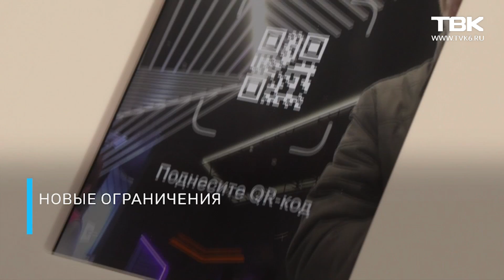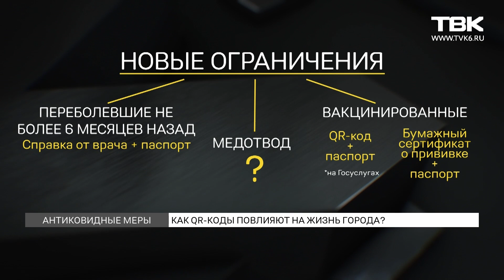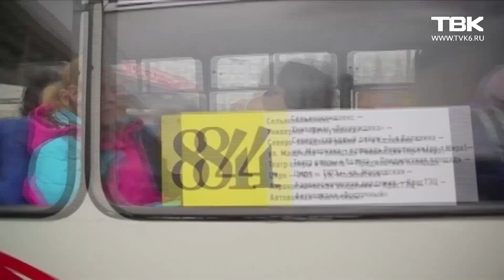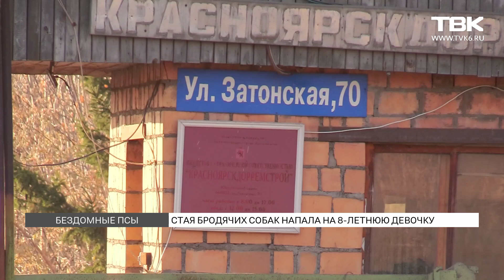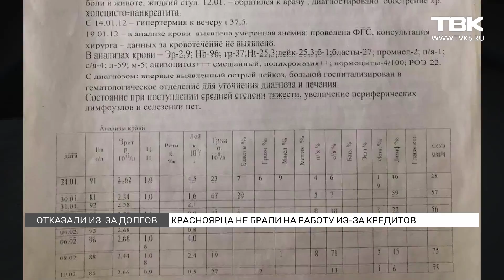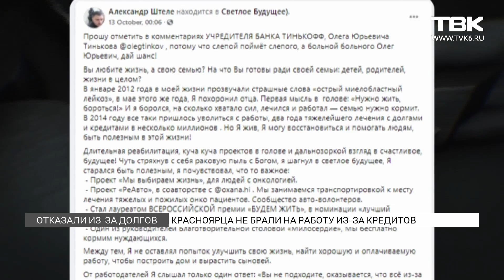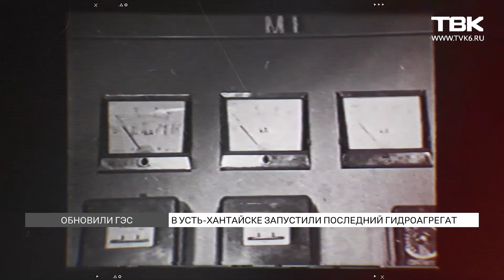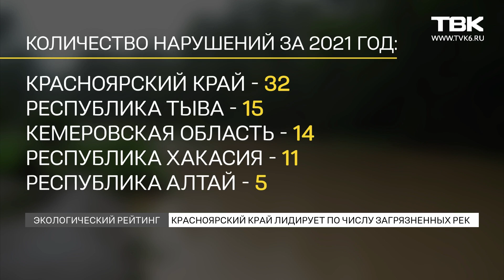Новости ТВК 19 октября 2021 года. Красноярск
Смотрите в этом выпуске:

Стая бездомных собак набросилась на восьмилетнюю девочку в Ленинском районе – она в больнице. Почему в Красноярске учащаются случаи нападения бродячих животных?

В Красноярском крае впервые вводят систему QR-кодов – как это будет работать и кого коснется?

К Новому году может подорожать шампанское – ждет ли нас дефицит игристого?

Возрождение городского комбината питания и новая схема содержания школьных столовых – депутаты горсовета обсудили участившиеся случаи отравления в школах.

Таймкоды выпуска:

00:00 Анонс главных новостей
01:40 Данные по коронавирусу в России и Красноярском крае на 19 октября
02:39 Как QR-коды повлияют на работу культурных, спортивных объектов?
08:02 Опрос: есть ли у красноярцев QR-коды?
10:33 8 жителей Красноярского края выиграли в лотерею по вакцинациям
11:36 В Красноярске на Семафорной прорвало отопительную трубу
12:50 В Красноярске стая бродячих собак напала на 8-летнюю девочку во дворе школы
18:13 В России к новому году подорожает шампанское на 5-7%
19:33 Красноярца не брали на работу из-за огромных долгов по кредитам
24:54 В красноярском Горсовете обсудили схему школьного питания
26:00 На Усть-Хантайской ГЭС запустили последний гидроагрегат
29:14 Красноярский край стал лидером по количеству загрязненных рек
31:05 Рубрика «Новости коротко»
32:57 В Красноярске растет количество подростков, страдающих ожирением
33:54 «Вопросы доктору»: врач отвечает на вопросы о гастрите
39:01 Прощание